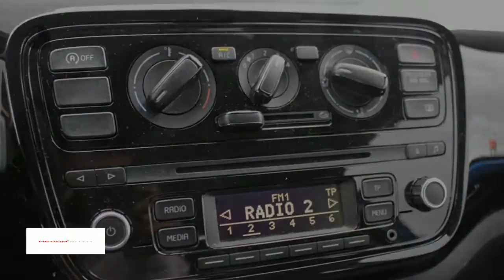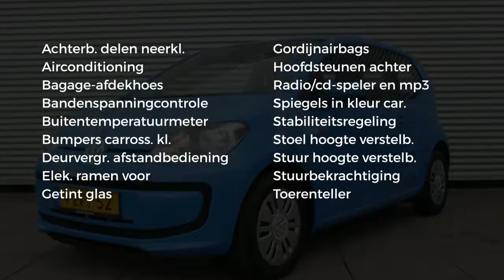Volkswagen up! 1.0 AIRCO BMT 60pk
Gem. verbruik: 4,0 l/100km
Verbruik stad: 5,0 l/100km
Verbruik snelweg: 3,0 l/100km
Emissie: 95,0 g/km
Energielabel: A

Merk: Volkswagen
Model: up!
Type: 1.0 AIRCO BMT 60pk
Bouwjaar: 2015
Vermogen: 60 kW
Cilinderinhoud: 999 cc
Aantal cilinders: 3
Brandstof: benzine
Transmissie: handgeschakeld
Gewicht (leeg): 840 kg
Carrosserievorm: hatchback (3 drs)
Kleur: blauw

Accessoires:
* Achterbank neerklapbaar (ongelijke delen)
* Afdekscherm bagageruimte
* Airbags voor
* Airconditioning
* Automatische Stabiliteits Controle
* Bandenspanningscontrole
* Buitentemperatuurmeter
* Getint glas
* Gordijnairbags voor
* Hoofdsteunen achter
* In hoogte verstelbaar stuur
* Radio/CD speler
* Stuurbekrachtiging
* Toerenteller
* NAP
* Energielabel A
Omschrijving:

Aanbieder: